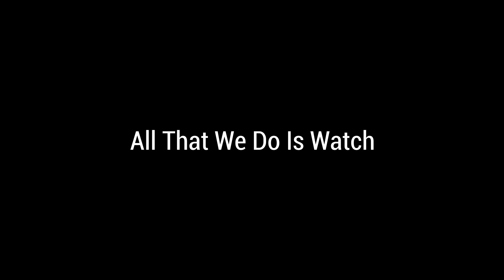All That We Do Is Watch